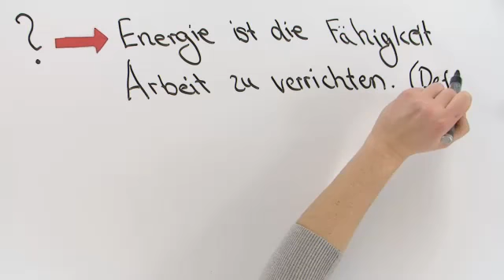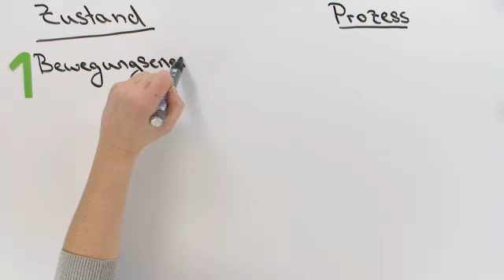Was ist Energie? Eine Einführung. | Physik | Mechanik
In diesem Video lernst du eine Definition für die Energie kennen. Wir nennen zahlreiche Energieformen und erklären sie. Außerdem besprechen wir Energieumwandlung, Energieerhaltung und sehen am Ende ein Beispiel.

Dieses Video gehört zu: Physik | Mechanik | Energie in Natur und Technik